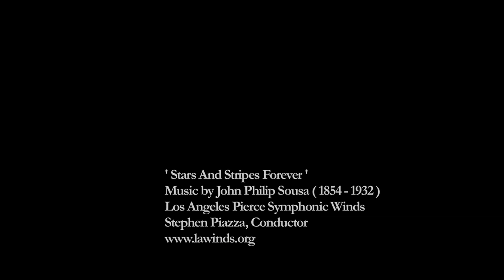Stars and Stripes Forever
John Philip Sousa's 'Stars and Stripes Forever' performed by the Los Angeles Symphonic Winds. Conducted by Steve Piazza. Jan. 16, 2010.